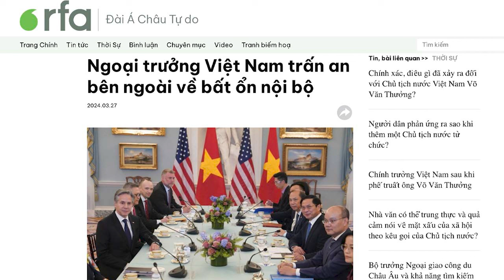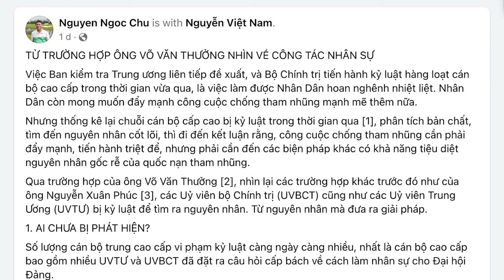Trấn an bên ngoài về bất ổn nội bộ, Ngoại trưởng Việt Nam vội sang Mỹ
Bộ trưởng Ngoại giao Việt Nam Bùi Thanh Sơn đã trấn an quốc tế rằng, việc “Võ Văn Thưởng mất chức không ảnh hưởng đến chính sách chung” của Việt Nam, đồng thời thể hiện quyết tâm hợp tác chặt chẽ với Hoa Kỳ, để tăng cường mối quan hệ đối tác chiến lược toàn diện.